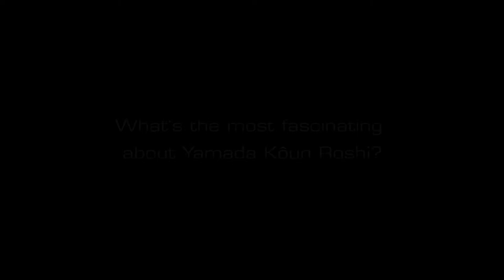Kathleen Reiley about Yamada Kôun Roshi, her personal discovery and the influence on her life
What‘s the most fascinating about Yamada Kôun Roshi?
What‘s the story behind your personal discovery?
How is this experience influencing your daily life?